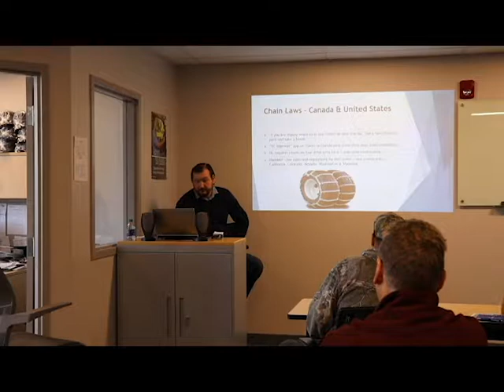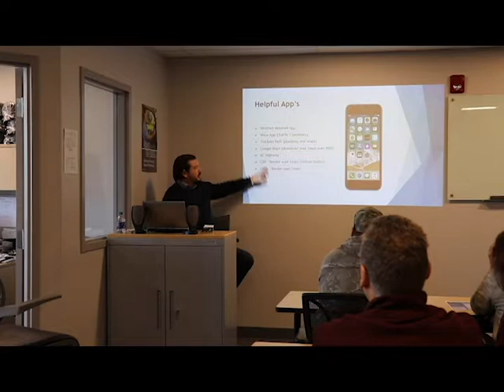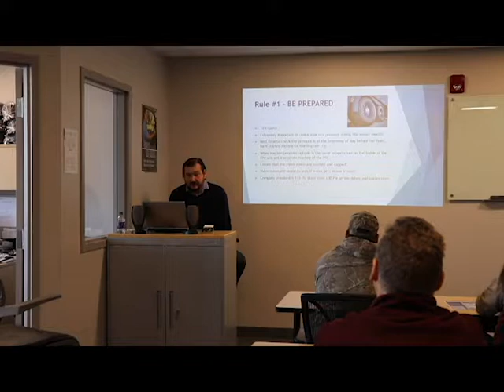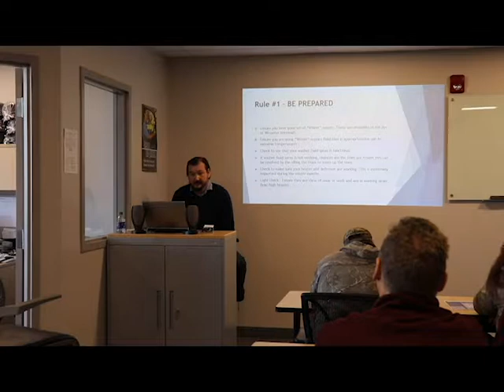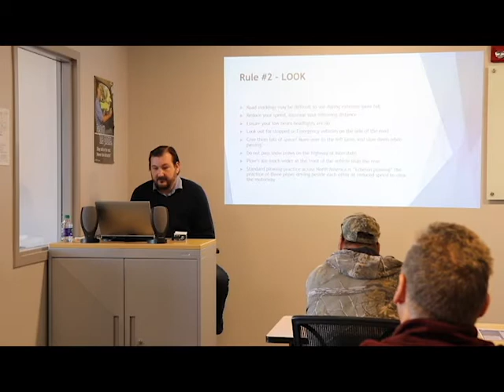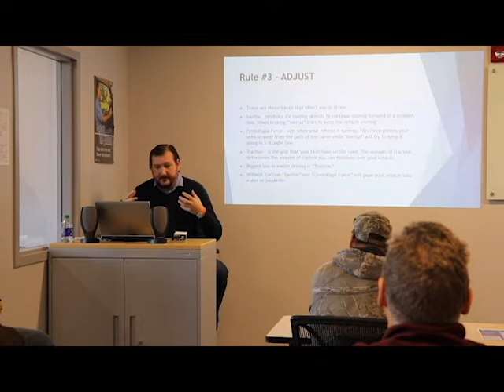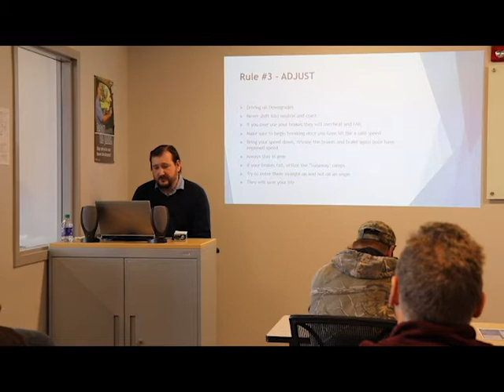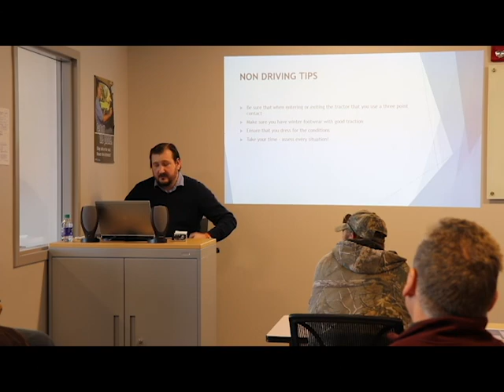Personal Development Cafe - Winter/Defensive Driving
Hyndman's Personal Development Cafe presents a session on Winter/Defensive Driving.